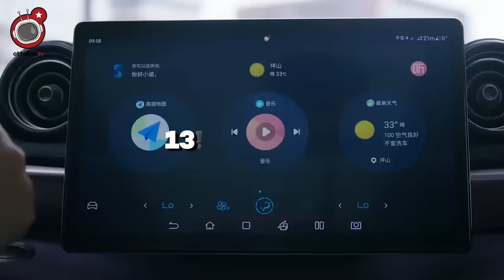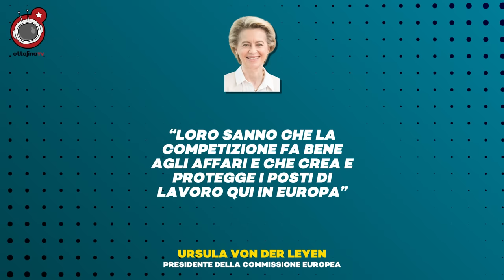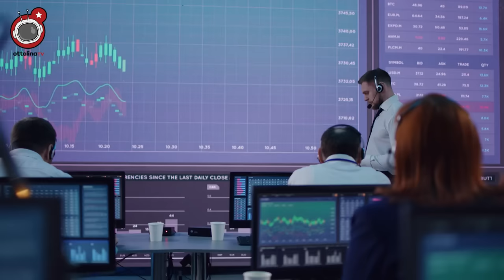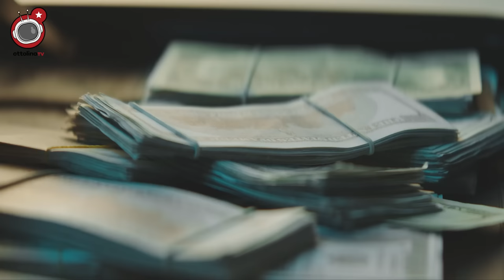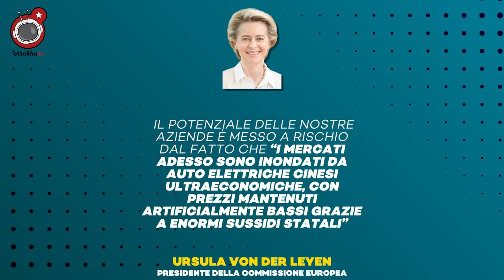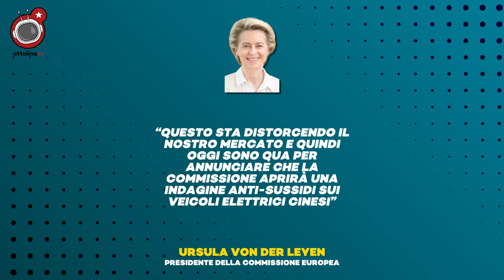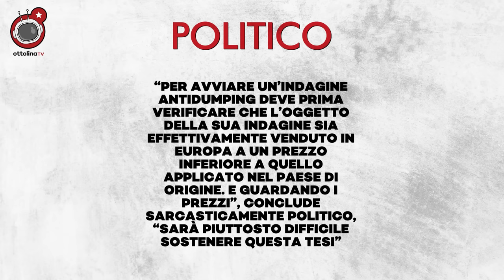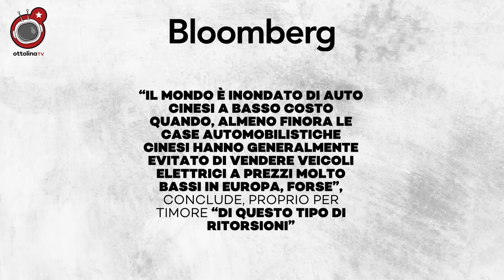AUTO ELETTRICA: come l’Europa vuole fregare i quattrini dei consumatori per regalarli agli oligarchi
“i mercati globali sono stati inondati da auto elettriche cinesi ultraeconomiche, con prezzi mantenuti artificialmente bassi da enormi sussidi statali”

(global markets are now flooded with cheaper Chinese electric cars and that price is kept artificially low by huge state subsidies)

quando il 13 settembre ho sentito la nostra Ursulona pronunciare queste parole, mi sono subito fiondato alla ricerca di una di queste fantomatiche macchine elettriche cinesi supereconomiche che  avrebbero drammaticamente “invaso i mercati globali”

contrario allo sfruttamento del lavoro geriatrico, anche per la mia audi a4 del 2002 è decisamente arrivata l’ora del meritato pensionamento. quale migliore occasione di una nuova auto che non solo è cinese, ma pure elettrica, e pure supereconomica?

ma quando mi sono trovato davanti al listino prezzi, tutto l’entusiasmo iniziale è stato, diciamo così, leggermente ridimensionato

ovviamente, visto che l’avrei dovuta pagare con i quattrini di chi generosamente sostiene questo strambo canale, sono partito dal modello base

BYD Dolphin, si chiama

l’auto elettrica più economica sul mercato, avevo sentito dire

e con in più la garanzia di un marchio che vede come primo azionista niente popo’ di meno che la Berkshire Hathaway del signor Warren Buffet. uno che di investimenti, così a occhio, al netto di tutto, ci capisce

peccato però che in realtà costi quanto un SUV

a partire da 30.790 euro, riporta quattroruote

ci sono rimasto male

quando è stata lanciata in Cina, ricordo, il singolo punto su cui si era concentrata tutta la campagna pubblicitaria, era che sarebbe stata la prima auto elettrica della BYD a stare sotto la soglia dei 100 mila yuan. più o meno, 13 mila euro

nel frattempo è un po’ aumentata, effettivamente. e il prezzo di partenza nei listini cinesi oggi è di 116 mila yuan. 15 mila euro

e non è un caso isolato

la versione elettrica della MG ZS, secondo quattroruote, in Italia parte dalla modifica cifra di 34.500 euro. in Cina, secondo Bloomberg, da 15.600 euro

e non è questione soltanto di marchi cinesi

come riporta sempre bloomberg infatti, l’auto elettrica più economica attualmente sul mercato in realtà sembrerebbe essere la versione elettrica della Dacia Spring, che in Italia partirebbe da 21.450 euro

anche lei però, nonostante sia del gruppo Renault, viene prodotta nella provincia dell’Hubei, in Cina, dove è stata ribattezzata Nano Box, e il prezzo di partenza è inferiore, udite udite, agli 8500 euro

ma com’è mai possibile che lo stesso identico oggetto in Cina costi meno della metà che in Europa?

e sopratutto, listini alla mano, Ursula 7 cervelli Von Der Layen, esattamente, questa fantomatica invasione di auto elettriche cinesi ultraeconomiche, da dove se l’è tirata fuori?

anche lei come il suo bestie sleepy joe ha degli amichetti immaginari che gli suggeriscono cose?

come sempre, i fintoprogressisti immaginari, sono i migliori amici della peggio destra reazionaria

una vera e propria partnership di ferro, nei secoli dei secoli

per combatterla, abbiamo bisogno di un media che non si inventi storielle, ma che guardi il mondo dal punto di vista del 99%

aiutaci a costruirlo

e chi non aderisce è Ursula Von Der Layen